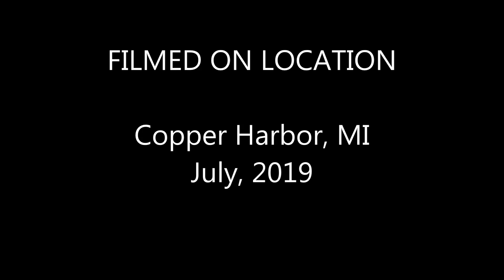Copper Harbor Michigan - DJI Mavic Pro Aerial Video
Ariel view of  Copper Harbor, MI.  taken July, 2019.